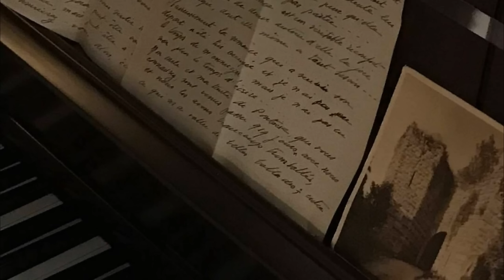you're in a haunted victorian mansion | a playlist